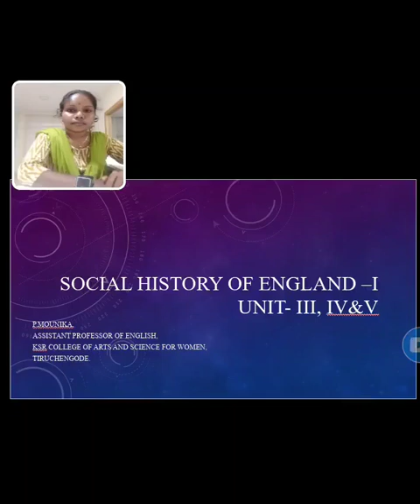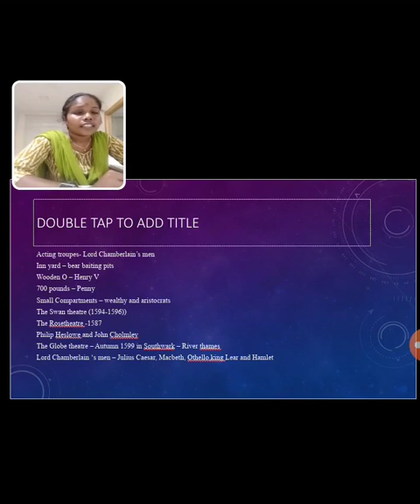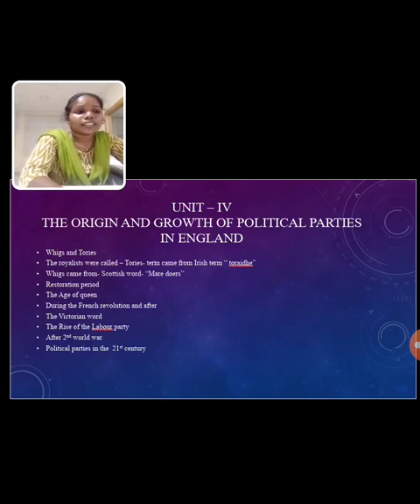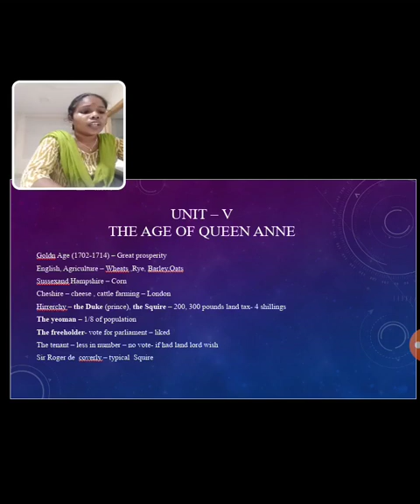LCS : SOCIAL HISTORY OF ENGLAND- II |Mrs. P.MOUNIKA | ENGLISH